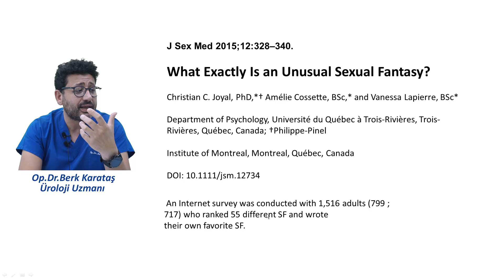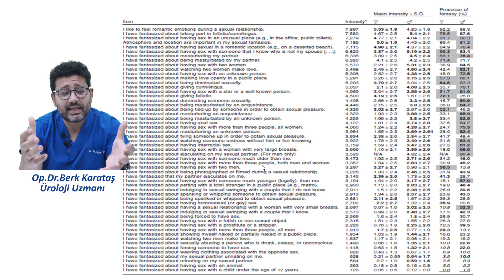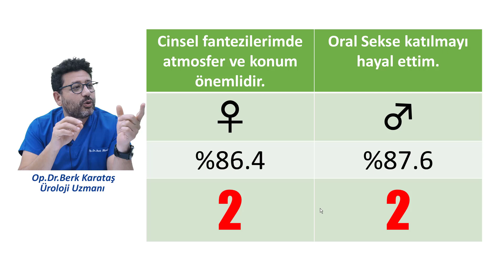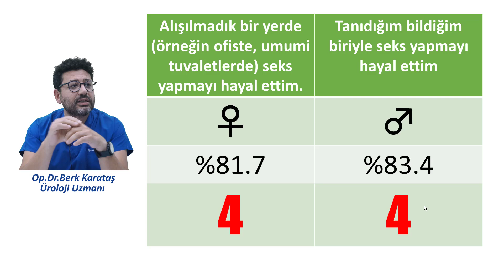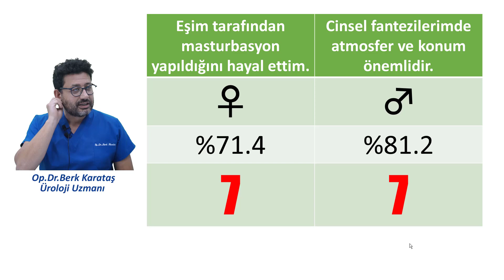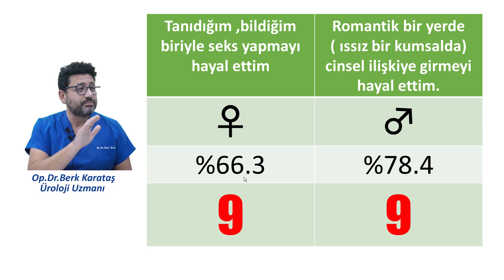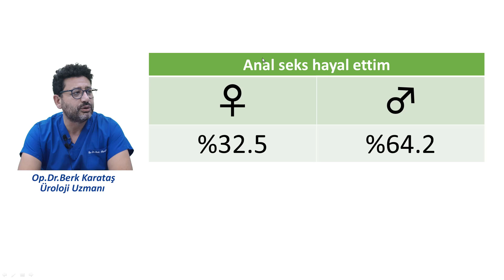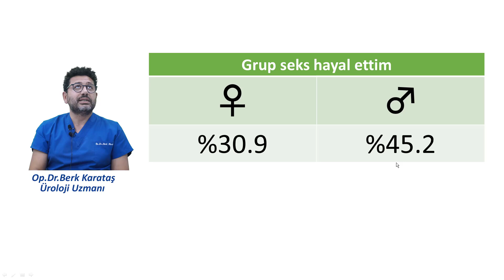Kadın ve Erkeklerin En Sık ( ilk 10 ) Cinsel Fantazileri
Kadın ve erkeklerin en sık cinsel fantazilerini anlatan bilimsel çalışmadan alınmış bilgilendirici video.
İhsaniye mah. Can sok. Dünya İş Merkezi no : 13
Nilüfer / BURSA